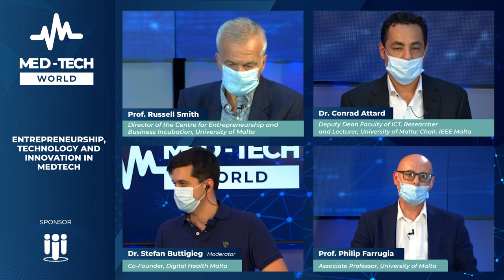Entrepreneurship, Technology and Innovation | MedTech World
It all starts with an idea 💡

How can we support the thinkers and visionaries that work hard to push the boundaries of medical technology? Every element of the sector has a part to play - what can we do to help translate a revolutionary thought or discovery, into the next big medical breakthrough?

Meet the panel:
• Prof. Russell Smith - Director of the Centre for Entrepreneurship and Business Incubation, University of Malta
• Dr. Conrad Attard - Deputy Dean Faculty of ICT, Researcher, and Lecturer, University of Malta; Chair, IEEE Malta Section
• Prof. Philip Farrugia - Associate Professor, University of Malta
• Dr. Stefan Buttigieg - Co-Founder, Digital Health Malta

"Innovation for me really means converting ideas into invoices... this is about a process whereby research findings are converted into something of commercial value." - Prof. Russell Smith

⚕ What is Med-Tech World? ⚕
Med-Tech World aims to bring together leading companies, start-ups, investors, healthcare technology professionals, and media under one roof. We want to empower networking, investment, and knowledge sharing.